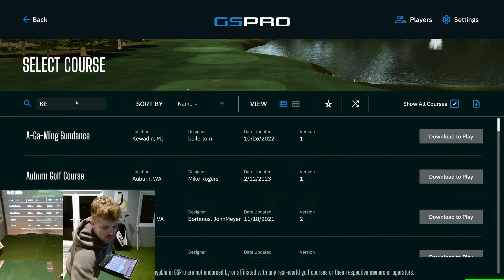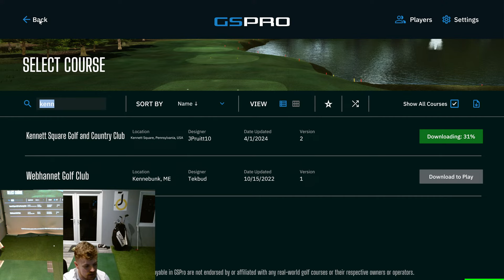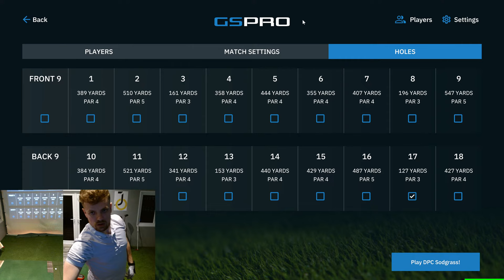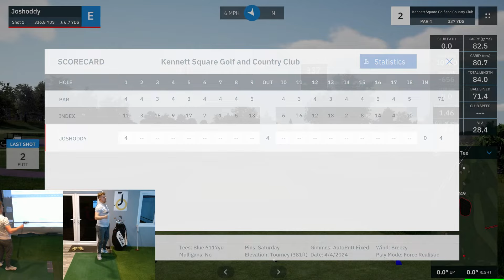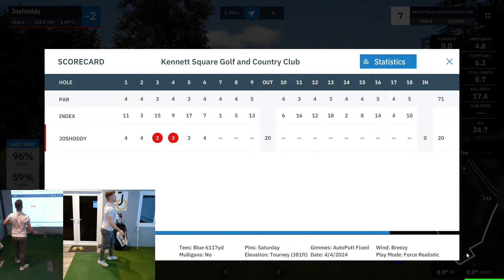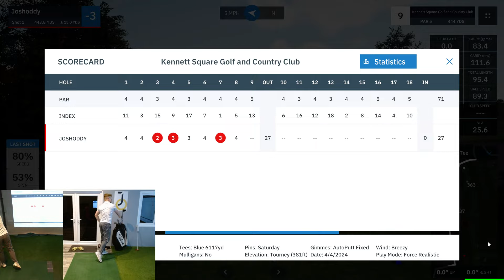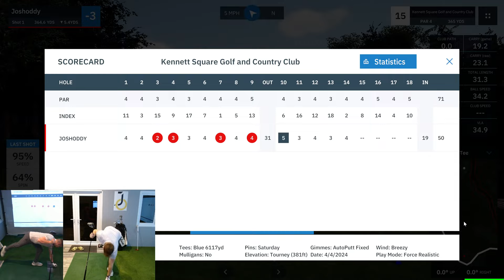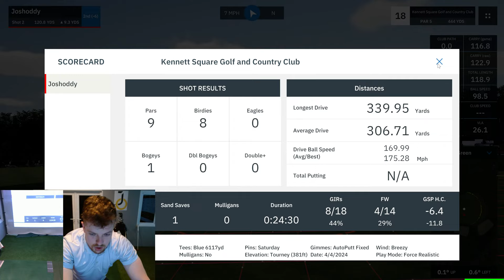AUTOPUTT KENNETT SQUARE GOLF AND COUNTRY CLUB